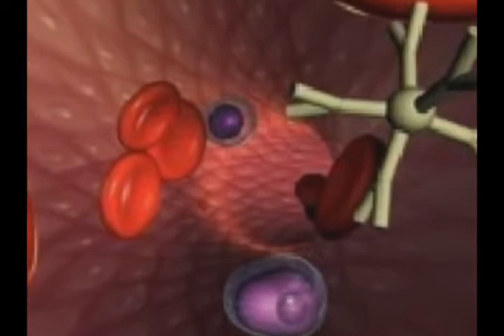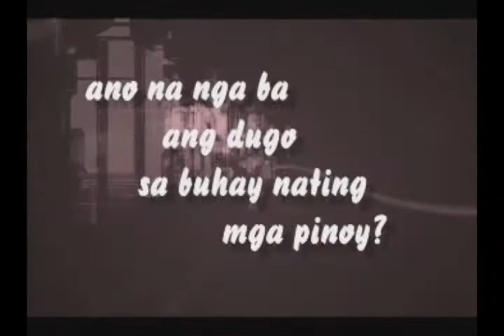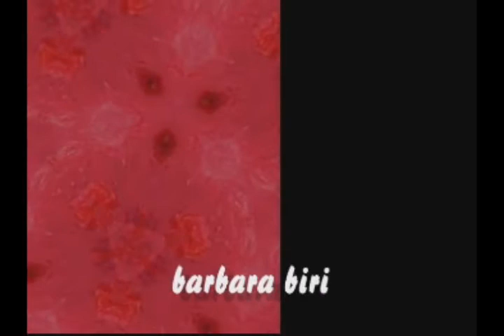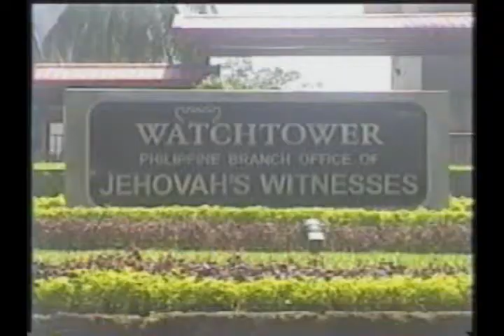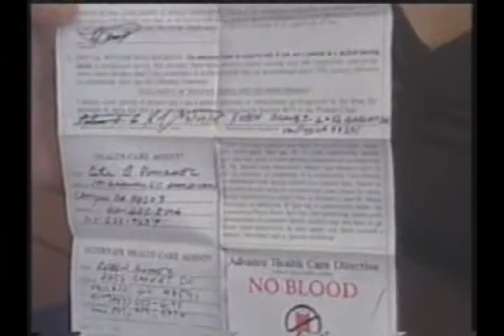Dugong Pinoy (Part 1)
BC 133 Documentary (Bloodless Surgery) Directed by: Barbara Monique Biri Edited by: Mark Vincent Telan